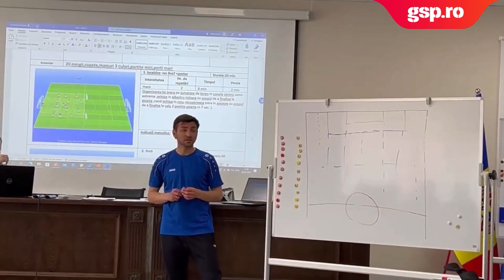Romeo Surdu are un mesaj clar pentru FRF: "Nu le mai dați în cap antrenorilor fără licențe!"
Aflat acasă, la Brașov, Romeo Surdu, 38 de ani, vorbește pentru Gazeta Sporturilor despre împliniri, dezamăgiri și regrete. În plus, trage un semnal de alarmă, destinatar Răzvan Burleanu, președinte FRF. Povestea lui Romeo Surdu a început la juniorii lui Romacril Râșnov. La profesioniști, a trecut pe la FC Brașov, CFR Cluj, Steaua, Rapid, Apollon Limassol, Milsami Orhei, Molenbeek, ASA Tg. Mureș și Farul. S-a înscris la Școala de Antrenori, deși își dorea să mai joace. Pandemia de Covid-19 i-a dat toate planurile peste cap și a renunțat la fotbalul de performanță.

turneu brasov,turneul vedetelor,turneul vedetelor brasov, gsp.ro,gazeta sporturilor,analiza,special,declaratii,dezvaluiri,licente,frf,probleme,romeo surdu